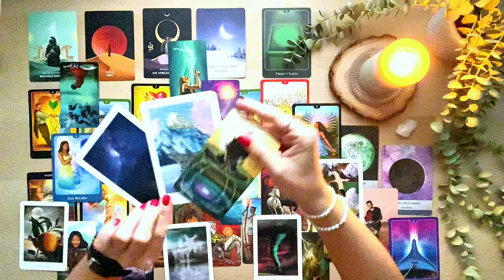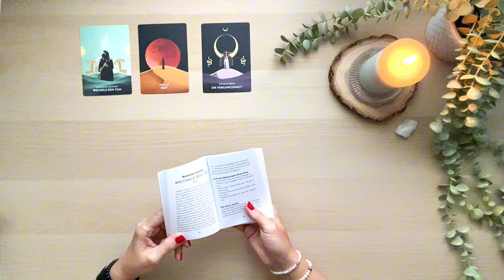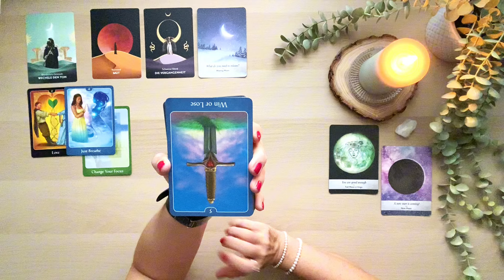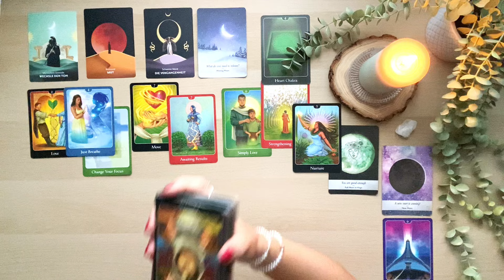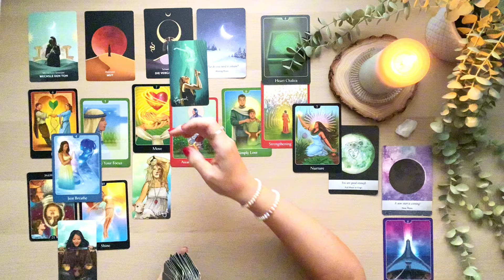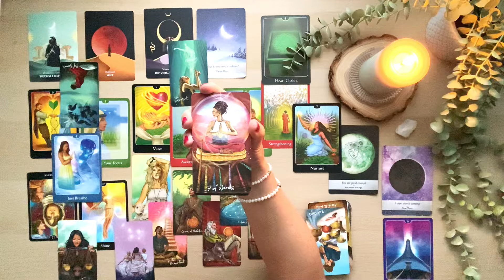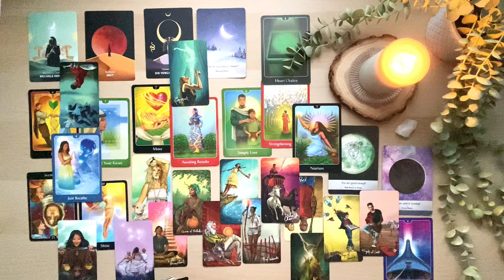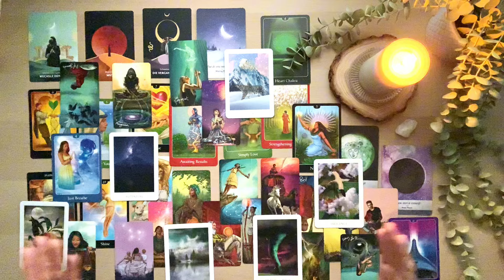Heilendes Chaos bringt Dir absolute Klarheit | neue Kommunikation ⭐️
Altes bricht auf um sich neu und geheilt wieder zusammen zusetzen! Absolute Transformation.

Ich bin Sanni & ich lese Tarot- und Orakelkarten intuitiv, mit Herz & Verstand & bin hierzu auch ausgebildet. Bei mir steht der Wandel zur positiven Selbstermächtigung im Fokus.
Meine Tarotlegungen sollen Dir lediglich als Denkanstoß & Inspiration auf deinem Weg zu deiner persönlichen Weiterentwicklung & deinem spirituellen Wachstum helfen. Sie können dir einen Impuls geben, Erkenntnisse aus gemachten Erfahrungen zu ziehen, Themen zu verarbeiten und zu reflektieren was geändert werden kann. Du entscheidest selbst und hast den freien Willen und rationalen Verstand eigenermächtigt zu handeln. Sie mögen dir Licht schenken, in einer Zeit der Dunkelheit & dir eine helfende Hand sein, zu Zeiten in denen Du nach neuen Wegen & Lösungen suchst. Ich werde ehrlich das aufgreifen, was ich sehe, fühle & mir übermittelt wird.

Verwendete Kartendecks:

🎴Seelensterne von Mona Hieronymus
🎴Floralis Lenormand von CRISANDRA
🎴Seelen Schimmer Orakel, Marisa Schmid (illustriert von Jena DellaGrottaglia)
🎴Seelengarten Orakel von Beate Tschirch

🎴Intuitive Whispers Oracle von Maude Hirst
🎴Sacred Destiny Oracle von Denise Linn
🎴Archangel Animal Oracle von Diana Cooper
🎴The Tree of life Oracle von David Wells
🎴Wisdom of the Oracle Divination Cards von Colette Baron-Reid
🎴Inner Child Oracle von Amanda Lynn Aisling
🎴Affirmations for Self-Esteem & Affirmations for Forgiveness | Louise Hay
🎴The Law of Positivism (Healing Oracle) von Shereen Öberg
🎴The Priestess of Light | Sandra Anne Tylor
🎴Energy Oracle Cards | Sandra Anne Tylor
🎴Goddess Power Oracle | Colette Baron-Reid
🎴The Shaman‘s Dream Oracle von Colette Baron-Reid
🎴The Angel Guide Oracle von Kayle Gray
🎴Moonology Messages Oracle (English) und Moonology Oracle cards von Yasmin Boland
🎴The Good Tarot von Colette Baron-Reid
🎴Messages from the Mermaids von Karen Kay
🎴The Time Traveler´s racle von Denise Linn

🎴Energie-Aktivierungsportal Karten von Kayle Gray / deutsche Übersetzung - Die Rechte an der deutschen Übersetzung liegen beim Irisiana Verlag und in der Penguin Random House Verlagsgruppe GmbH

👉Heilendes Herz Orakel von Inna Segal (illustriert von Jena Dellagrotaglia), englische Auflage von Rockpool Publishing / deutsche Übersetzung: Die Rechte an der deutschen Übersetzung liegen beim Irisiana Verlag und in der Penguin Random House Verlagsgruppe GmbH htttps://
👉Moonology Botschaften des Mondes von Yasmin Boland vom Integral Verlag. Die Rechte an der deutschen Übersetzung liegen bei Integra Verlag und in der Penguin Random House Verlagsgruppe GmbH hhtps://

🎴55 positive Affirmationen für mich (Philipp Hauser, HigherEnergyMind)
🎴Liebevolle Antworten vom Universum (Philipp Hauser, HigherEnergyMind)
🎴Der geile Scheiss vom Glücklich sein von Andrea Weidlich

🎴Engel der Liebe Orakel
🎴Engel-Orakel für jeden Tag

📌The Magic Art Tarot und das Golden Hour Lenormand von Sabine Schramm

👉Love yourself und Heal yourself von Pascal Voggenhuber vom Giger Verlag
👉Master Orakel Kartendeck - Verborgene Antworten 1 und 2 von Sunnylove Tarot zu kaufen
👉Wake me up - Tarot von Rattanawadee Sukapad, illustrated by Roshni Sachdev gekauft bei Temu 👉Amerillis Phoenix Soulmate Lenormand Auflage 1 - zu kaufen bei Etsy Phoenix Soulmate
👉Raider Waite Tarot und Thelema Lenormandkarten von Lo Scarabeo© “© of all Tarot images belong to Lo Scarabeo” IG/FB: @loscarabeotarot
👉Anne’s Lenormand und Sarahs & Roza’s Kipperkarten von

Impressum:
S. Jacobi, c/o IP-Management # 29481, Ludwig-Erhard-Str. 18, 20459 Hamburg